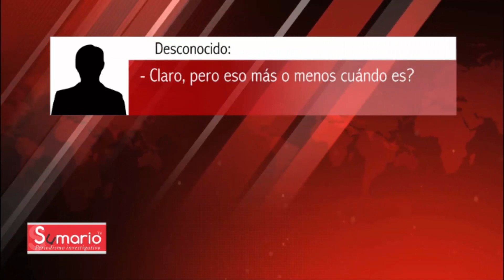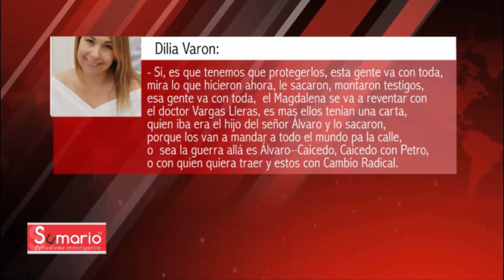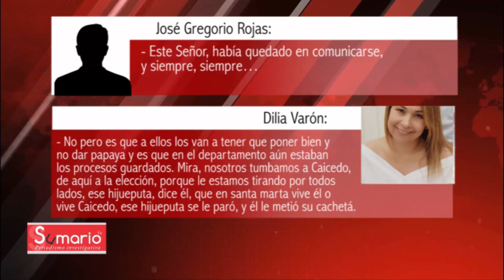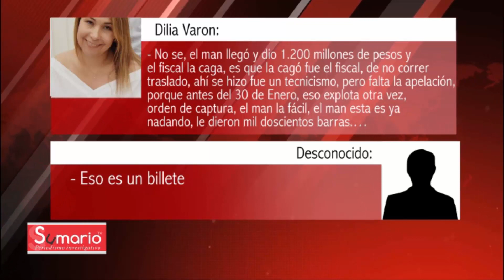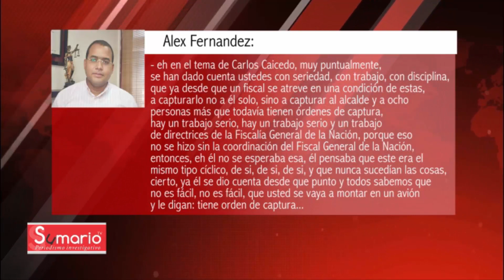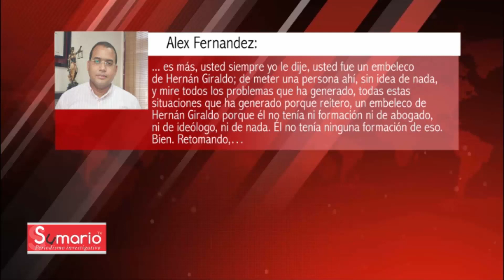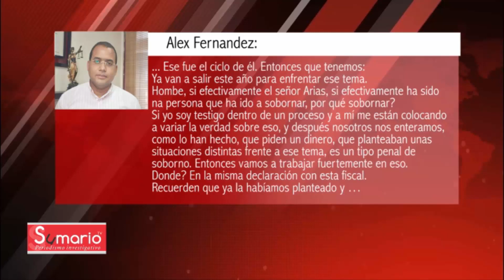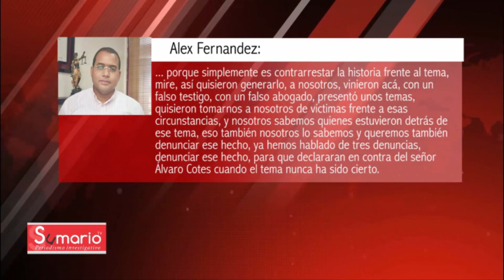Los Rojas entregaron audio de abogados de Álvaro Cotes instruyéndoles los falos testimonios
Los Rojas entregaron audio de abogados de Álvaro Cotes instruyéndoles los falsos testimonios

El pasado 7 de marzo, los ex paramilitares del Bloque Resistencia Tayrona, Adán y José Gregorio Rojas denunciaron en plena diligencia en el Tribunal Superior - Sala de Justicia y Paz haber sido objeto de propuestas de soborno por parte de los abogados Alex Fernandez y Dilia Barón para que aquellos declararan con contra de Carlos Caicedo y falsamente lo sindicaran de ser el determinador de los homicidios de la Universidad. Para lo cual pagaron $100 millones como anticipo de $1.000 millones pactados, trato que cerraron éstos a nombre de Álvaro Cotes Vives, hermano de la actual Gobernadora Rosa Cotes y padre del ex gobernador Luis Miguel Cotes.

Con la denuncia, los hermanos Rojas Mendoza aportaron una serie de audios que grabaron en la cárcel Modelo cuando los abogados los visitaban e impartían las instrucciones sobre las declaraciones y denuncias que debían hacer a los fiscales, según palabras de los mismos abogados, ya organizados para actuar según ellos indicaban.

De dichos audios SUMARIO TV, en primicia, obtuvo copia de uno de ellos. Audio en el que se escuchan reveladores hechos sobre el manejo que se le daba a los proceso contra Caicedo en plena coordinación con fiscales y politicos y en el que además se deja al descubierto que las solicitudes de los falsos testimonios también enlodaran al periodista Alejandro Arias y al ex parlamentario Hernando Escobar.

Escuche los apartes más relevantes de las instrucciones que los abogados Fernández y Barón impartían a los hermanos Rojas Mendoza para sindicar de graves delitos al ex candidato a la presidencia Carlos Caicedo, al periodista Alejandro Arias y al ex parlamentario Hernando Escobar.